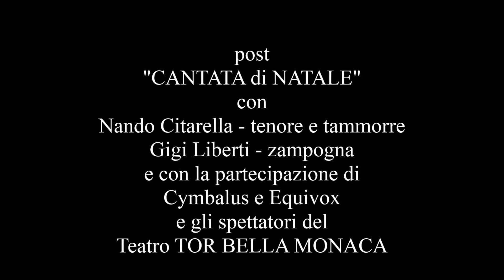2017 12 22 TEATRO TOR BELLA MONACA post CANTATA DI NATALE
Il post della "Cantata di Natale" della compagnia "La Paranza" con Nando Citarella e Gigi Liberti con la partecipazione di Cymbalus & Equivox e gli spettatori al Teatro TOR BELLA MONACA a Roma 22 dicembre 2017.